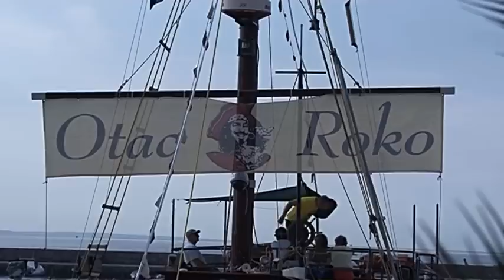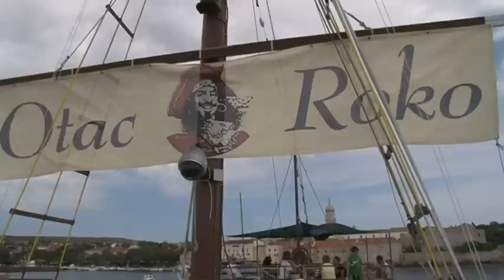Izlet brodom Otac Roko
Film snimljen za naručitelja, organizatora jednodnevnih izleta brodom Otac Roko. Prikazuje jednodnveni izlez na najljepšim lokacijama jadranskog arhipelaga između otoka Krka i Cresa.